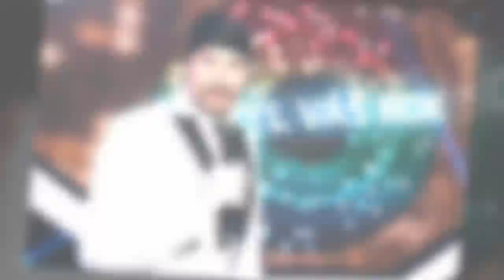Je konec! Bohuš Matuš (45) svou Lucinku (15) už hladit nebude. Co se stalo?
Zpěvák Bohuš Matuš (45) se chlubil tím, že mazlí patnáctiletou Lucinku.
Jenže nastal hodně rychlý konec.
Zasáhli rodiče? Vypadá to tak.
Bohuš Matuš promluvil, co se stalo.